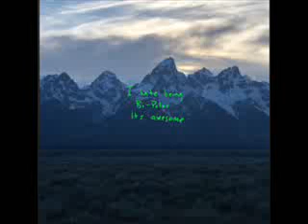Kanye West Ye Album BreakDown Reaction Review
Kanye West Ye Album